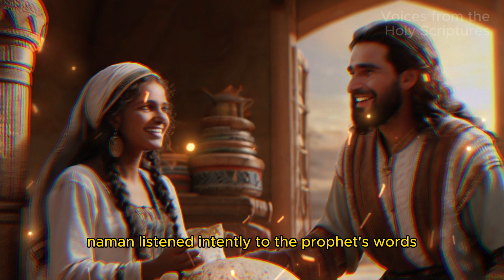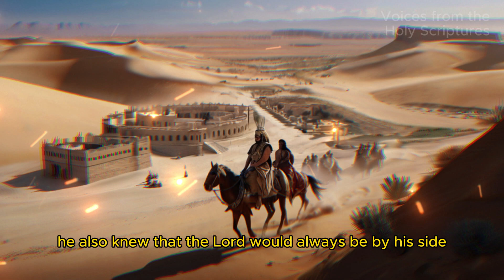The Miracle of Naaman: Unlocking the Power of Faith and Obedience